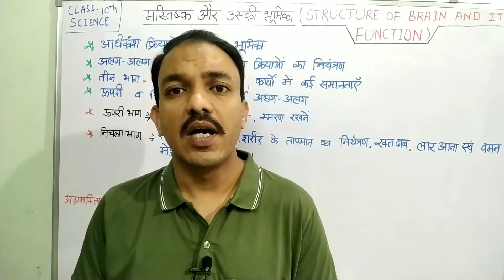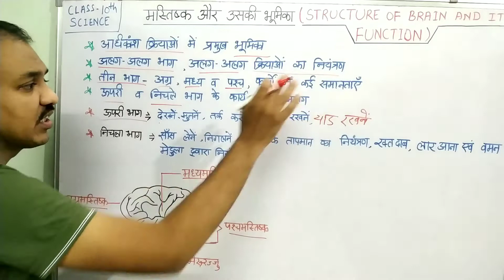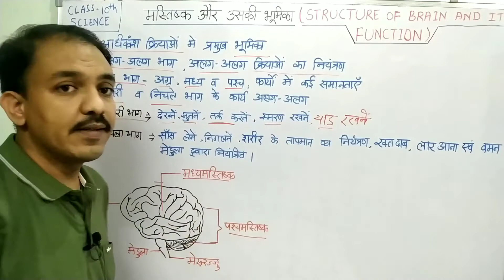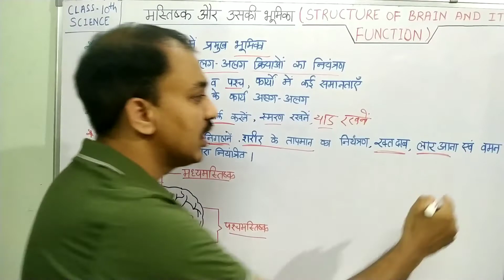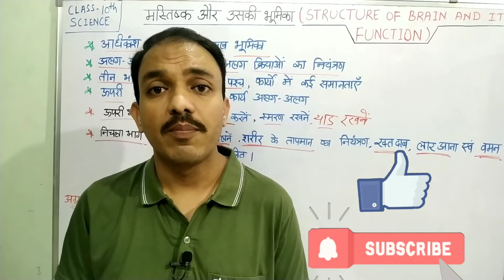Class 10 | Science | मस्तिष्क और उसकी भूमिका | Structure Of Brain & It's Function | Cg Board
please ...
            Science Potli

Science Potli by Anil sir